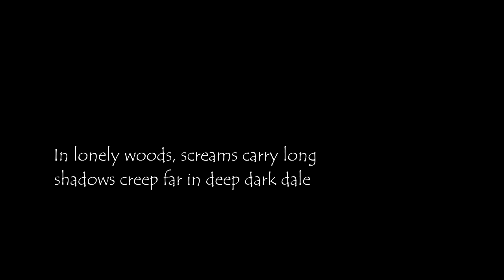Dark music - Spirits of the haunted forest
💬 Hello there!

First Dark song of the channel!
This theme flew out of my mind after playing The Witcher 3 for a while...
I got inspired by all the dark mood of the nights out in the wheat fields and dense forests chasing spectres. In fact, the quote I recorded in the beggining of the song is from a wooden post found in the game. x)

It's my first song with this kind of spooky ambient so it's far from perfect, but hopefully I'll get better at it with time and practice.

Hope you like it! Any feedback is always appreciated.

⚠️ Usage Rights

🎨 Background image

💬 Hola!

Primera canción oscura del canal.
Este tema surgió después de unas horas de vicio a The Witcher 3. Me inspiró un paseo nocturno por los campos de cereales del juego mientras buscaba unos espectros a los que debía dar caza. De hecho, la cita del principio de la canción es de un poste dentro del juego x)
Es mi primera canción de este tipo así que seguramente deja algo que desear, pero bueno, espero ir mejorando con el tiempo. '^^

Espero que os guste! Y cualquier feedback siempre se agradece.